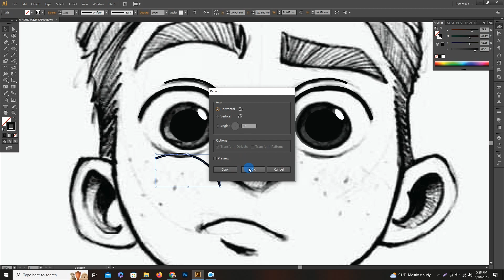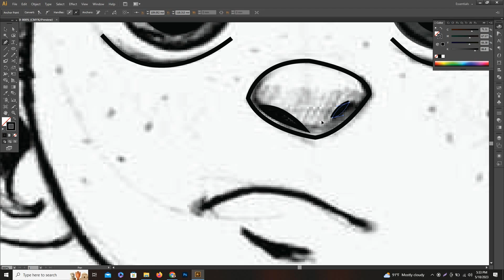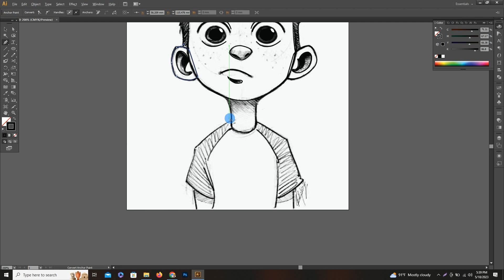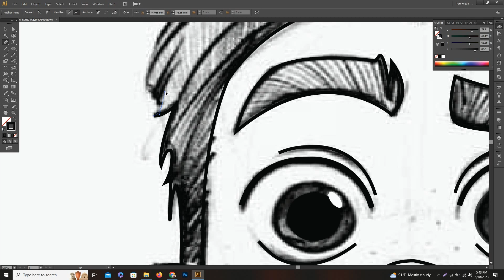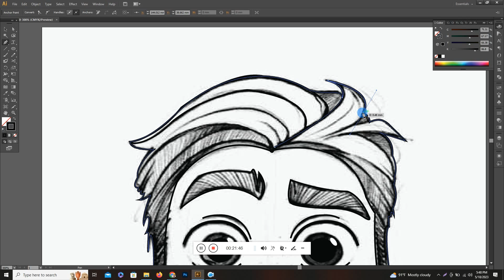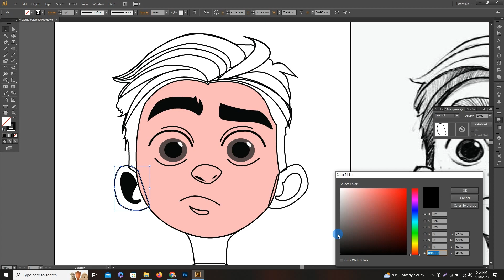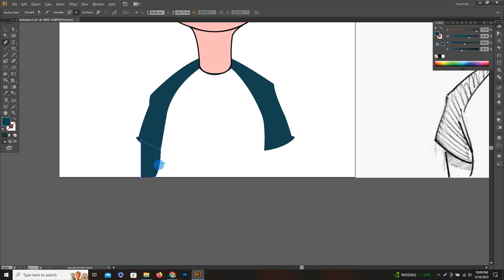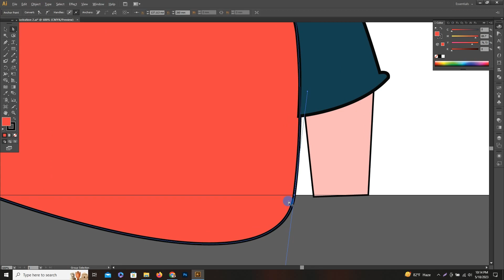Sketch To Illustration In Adobe Illustrator